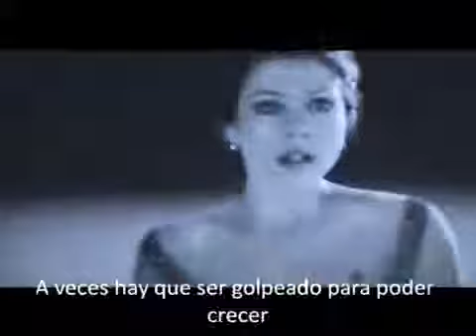Dios esta en control. Gracias